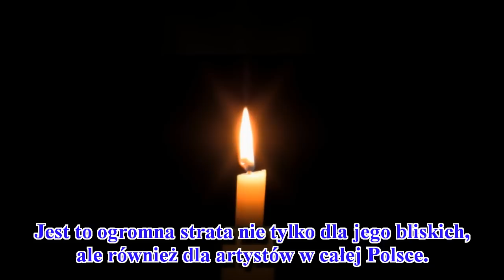TVP podało tragiczną informację. Nie żyje Tadeusz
TVP przekazało swoim widzom bardzo smutną wiadomość. Nie żyje wybitny człowiek. Reżyser i krytyk filmowy był przez wiele lat związany z telewizją.